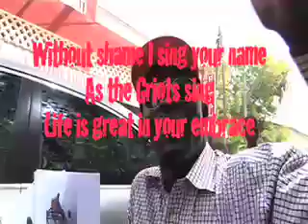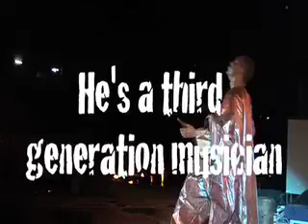Mali a musical meeting part 2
A short film in 2 parts howing how as a musician you can meet people and play with them forming a creative bonding.Thanks to tom swindell who filmed alot of it and was a blast to be with.I have put this up as a safeguard against a programme idea being stolen ~I have given versions of this film to people  as a proposal for a programme,